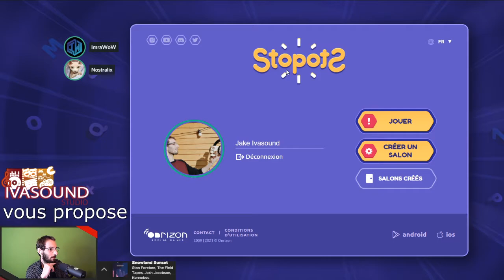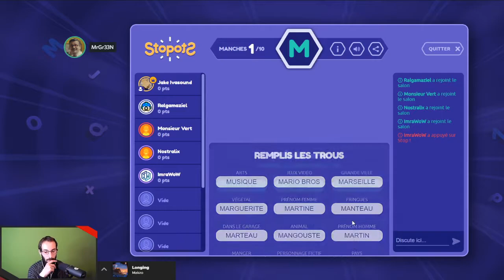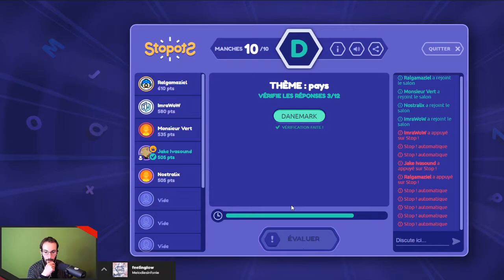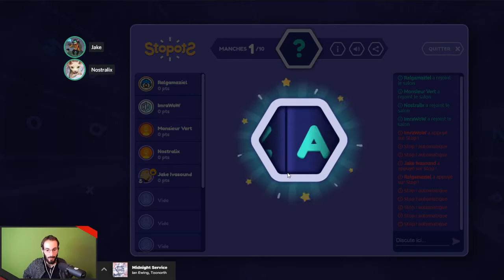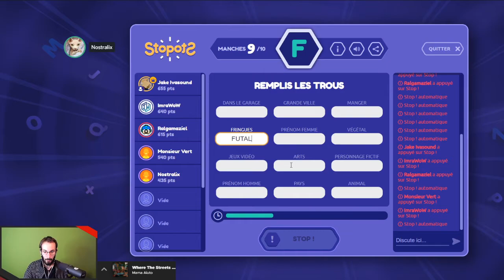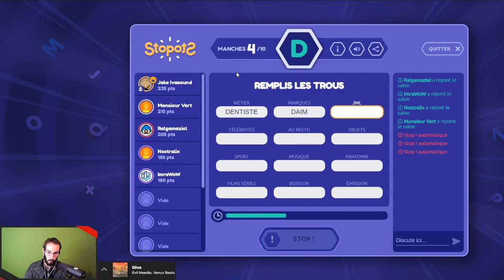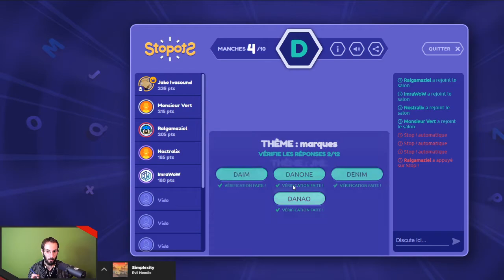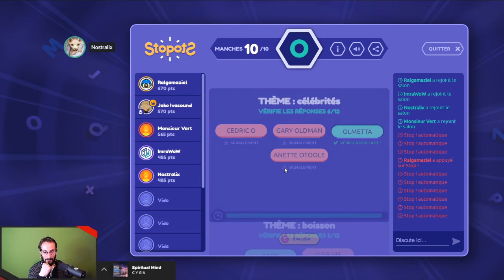Stopots - 01 - Le petit bac en commu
'Jeu en Société' est un programme Ivasound Studio, où l'on joue à des jeux de société en ligne ou en physique. Ici, on vous propose 'Stopots', un petit baccalauréat (ou petit bac), en ligne. Surement un des jeux les plus connus depuis des décennies, et pourtant méconnu des nouvelles générations. C'est un jeu de lettres dont le but est de trouver, par écrit et en un temps limité, une série de mots appartenant à une catégorie prédéfinie par les joueurs et commençant par la même lettre. Le jeu permet d'effectuer un travail de la mémoire et fait appel à la culture générale. Il demande en outre de la rapidité et permet un enrichissement du vocabulaire.